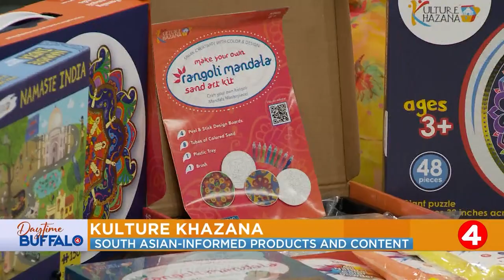Daytime Buffalo: Kulture Khazana | South Asian-informed products and content